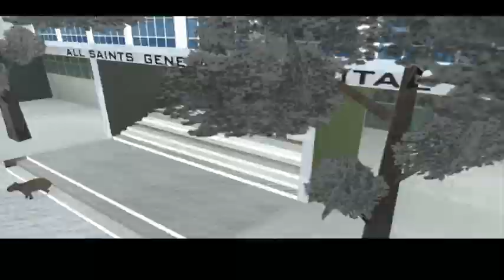GTA SAN ANDREAS ОВЦА И ОВЕЧЬЕ СТАДО [ВИДЕО]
Чистая без сборок ГТА САН АНДРЕАС :Grand Theft Auto San Andreas + MultiPlayer [0.3e]